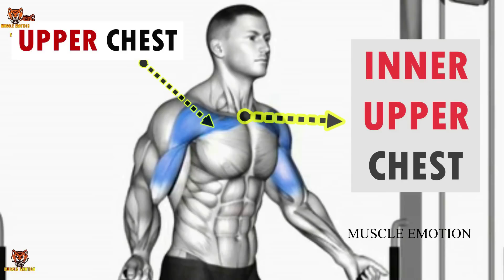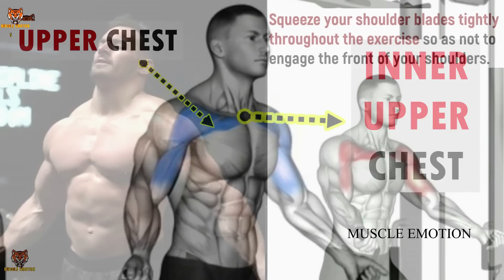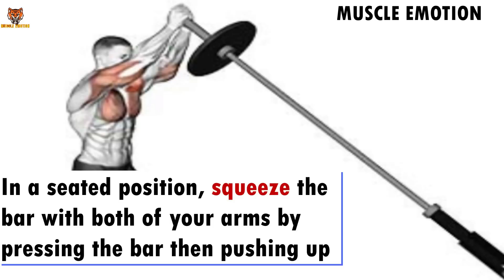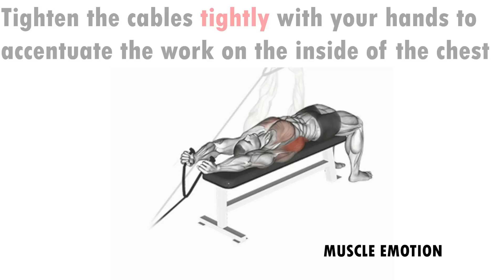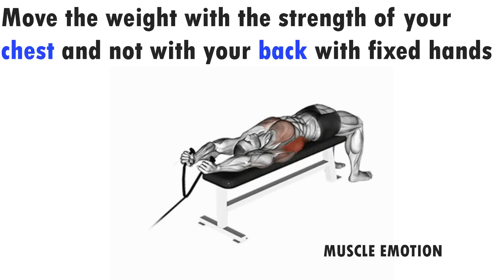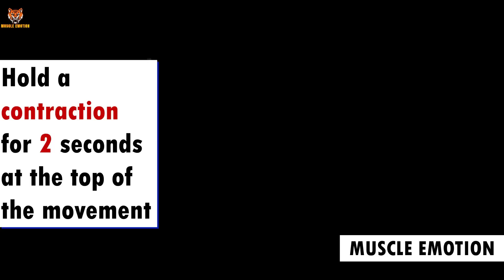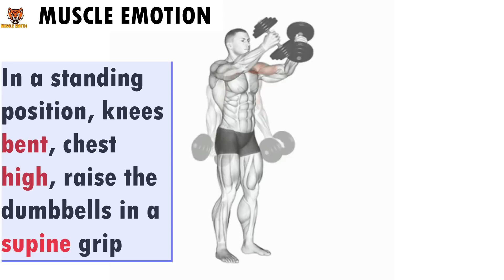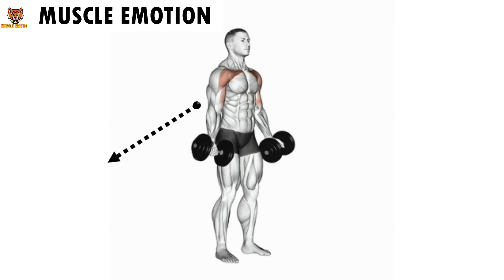6 BEST UPPER CHEST WORKOUT AT GYM / Meilleurs exs Musculation HAUT DE LA POITRINE .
7 BEST UPPER CHEST  WORKOUT AT GYM / Meilleurs exs Musculation  HAUT DE LA POITRINE .
7 meilleurs exercices pour une poitrine plus grosse / gym
➡️ATHLETE IN THIS VDO TO FOLLOW IN INSTAGRAM  :
THUMBNAIL manga :  IG : @ULSTRASWOLE
THUMBNAIL MODEL : jamar _pusch
@AMIN ELKACH
@KAI GREEN
@Marino Katsouris
@Steve Kris
@Christian Fleenor​
@Garrott Coelho Ifbb pro
@Andrei Deiu​
@Kai Greene​ @Brian DeCosta​
Musculation , musculation epaules . exercice musculation epaules